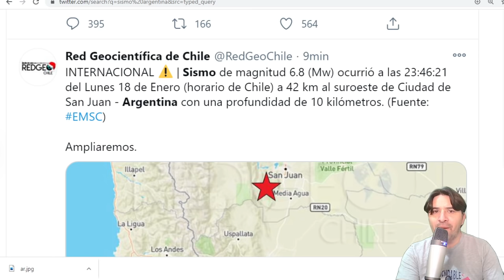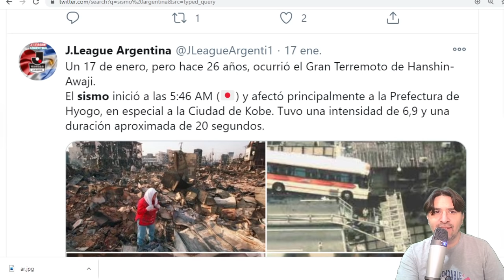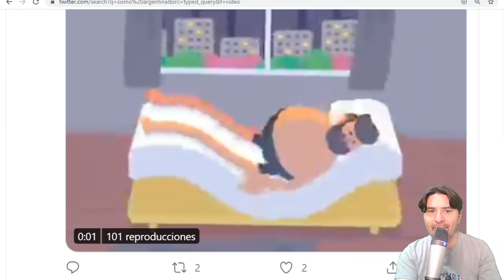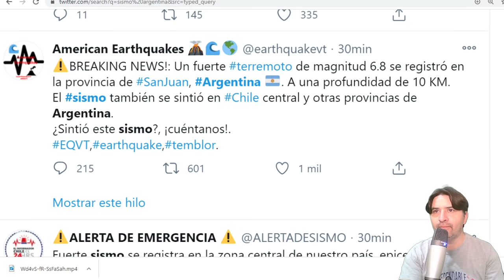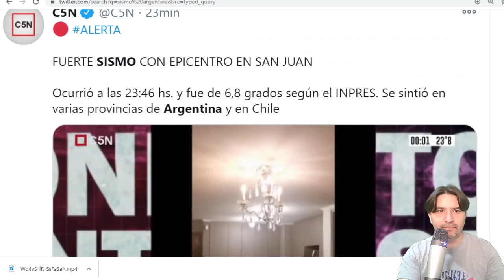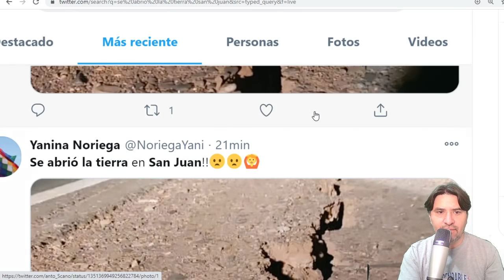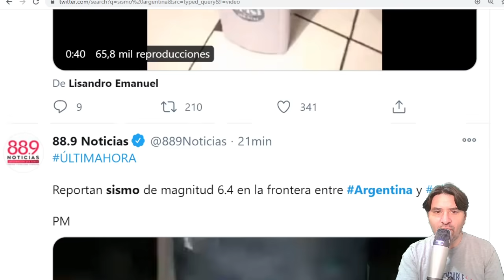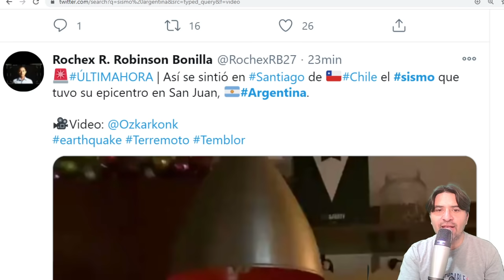TERREMOTO EN ARGENTINA DEJA DAÑOS 6.5 SAN JUAN / SE SINTIÓ EN CHILE!!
SanJuan Argentina sismo TERREMOTO EN ARGENTINA DEJA DAÑOS 6.5 SAN JUAN
Únete a este canal para acceder a sus beneficios: